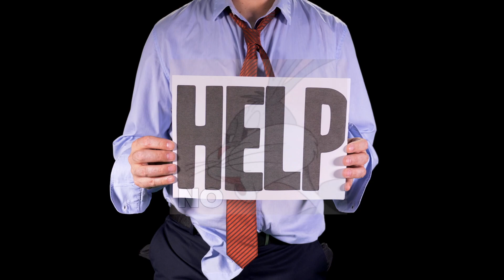Cybersecurity: 5 Things TO AVOID (SOC Analyst)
In the high-stakes world of cybersecurity, the Security Operations Center (SOC) is at the front lines, defending against digital threats. But what are some pitfalls that are limiting your personal and professional growth?

EARLY ACCESS & EXCLUSIVE VIDEOS
🕒 TIMELINE
00:00 - Intro
00:12 - Number 1
00:57 - Number 2
01:20 - Number 3
02:00 - Number 4
03:04 - Number 5